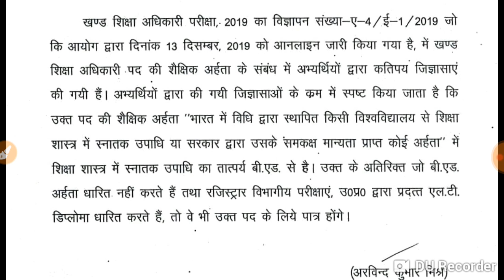Uppsc Block Education Officer Qualification for uppsc BEO post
Uppsc Block Education Officer Qualification BEO